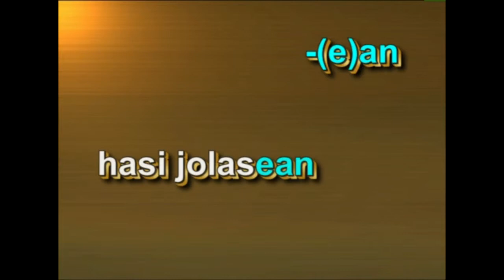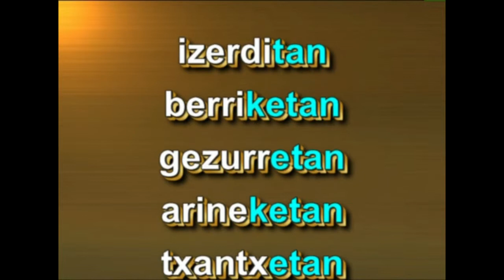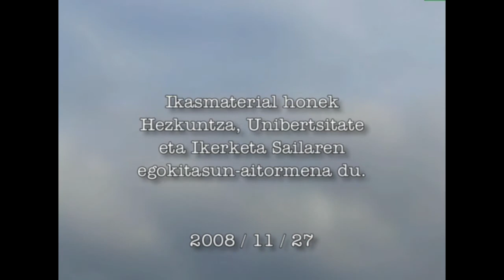Gerundioa euskaraz -II- (izenean oinarritua -(e)an)